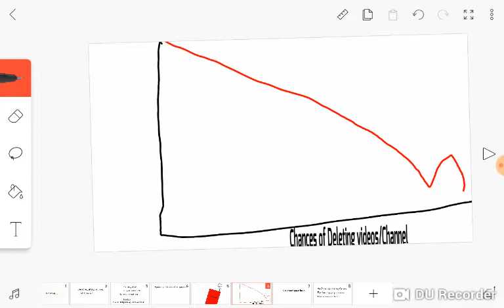I Need your Guys Help